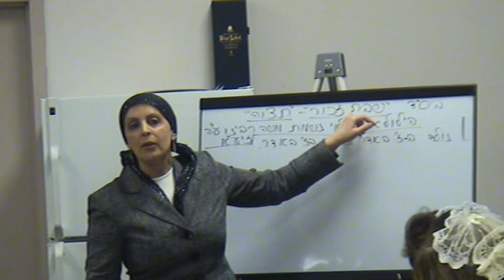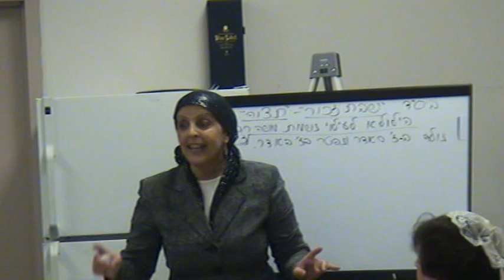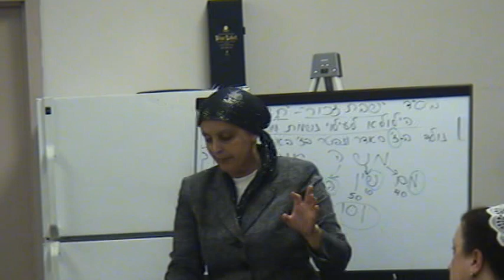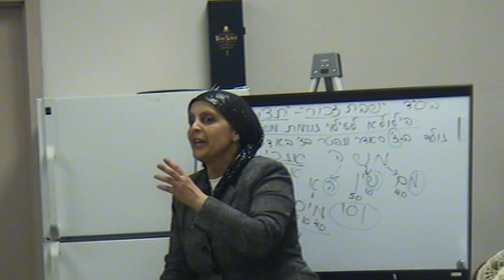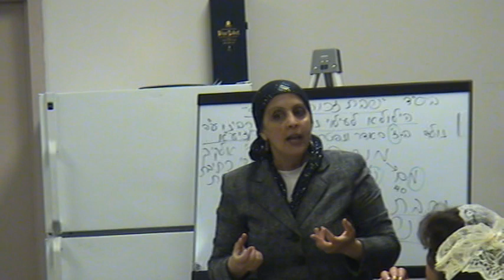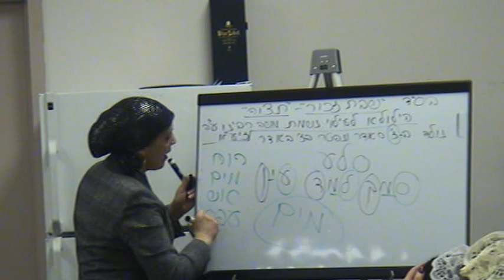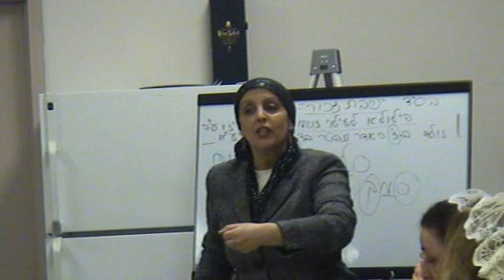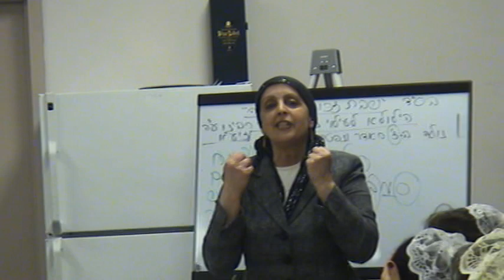Rabbanit Iris: Hilula of Moshe Rabenu ZTL Vaetchanan Moshe Implored Hashem At The Time